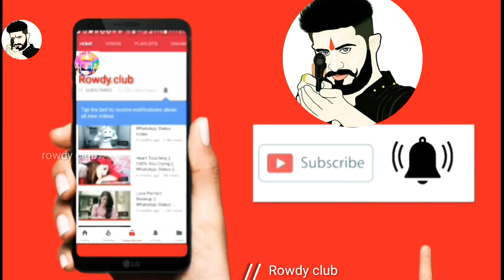Aamir Khan new movie Hindustani tag movie songs